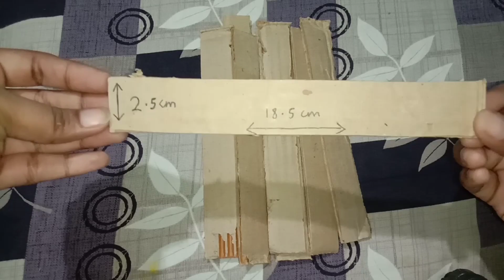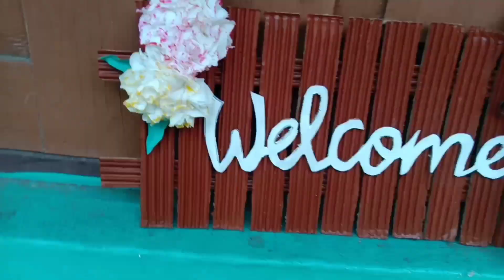Amazing craft from cardboard|| making of welcome board in a easy way|| reuse of waste cardboard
Hello friend's
Jay Jagarnath

Here I have shared a vedio on home decor DIY using cardboard. I hope all of you would like it please don't forget to subscribe to my channel for more creative vedio. share with your friends and family members plz like and subscribe and save it.
It is a zero budget wall hanging DIY made in a simple  way.